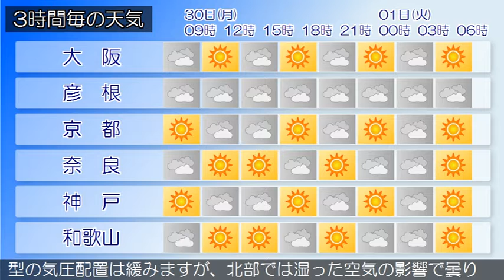2020/11/30 近畿地方の天気予報 朝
大阪府は、高気圧に覆われておおむね晴れています。３０日の
大阪府は、冬型の気圧配置となるため、おおむね晴れるでしょ
う。１２月１日の大阪府は、高気圧に覆われておおむね晴れる
見込みです。【近畿地方】近畿地方は、気圧の谷や寒気の影響
でおおむね曇り、北部では雨の降っている所があります。３０
日の近畿地方は、冬型の気圧配置となるため、北部では寒気や
湿った空気の影響で曇り、夕方にかけて雨の降る所があるでし
ょう。中部ではおおむね晴れる見込みです。南部では気圧の谷
の影響でおおむね曇るでしょう。１２月１日の近畿地方は、冬
型の気圧配置は緩みますが、北部では湿った空気の影響で曇り
、昼前から雨の降る所がある見込みです。中部や南部では、お
おむね晴れるでしょう。